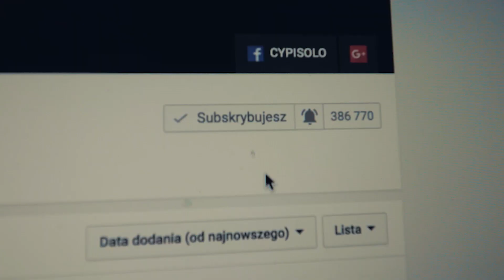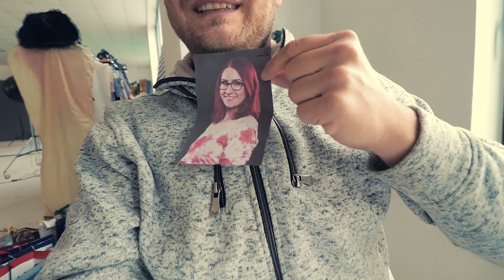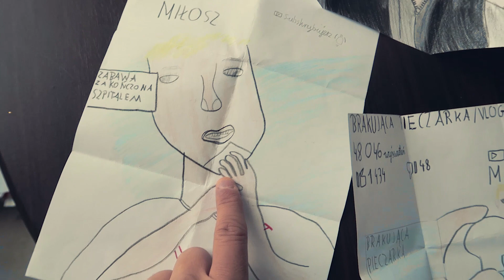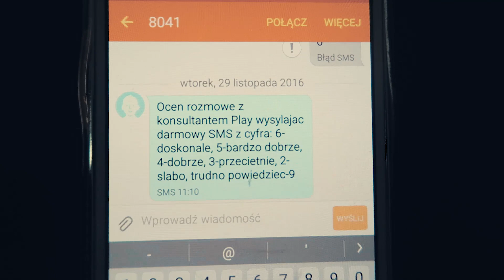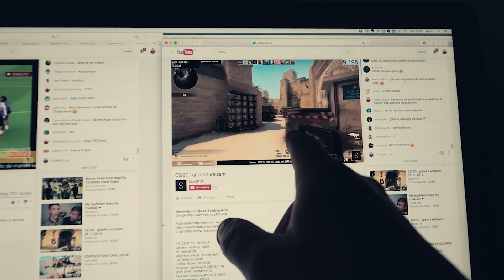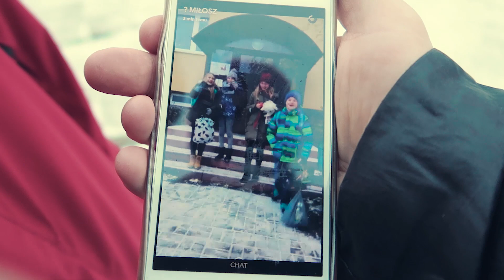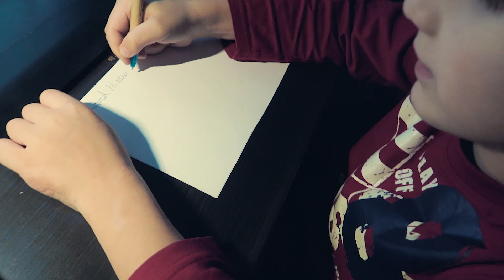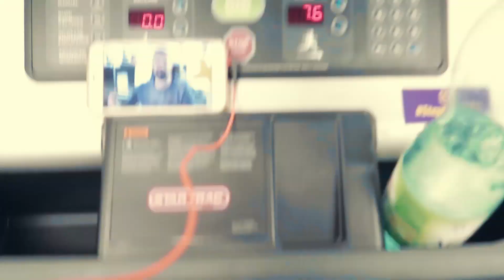Kolejny Popek? / VLOG #202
Poznałem Twórczość Cypiska i moim zdaniem ma bardzo zły wpływ na dzieci i młodzież.
Przychodzą nowe fanarty.
Pierwsze zimowe zabawy.
Nagrywamy do Mazur Odkrywa.
Poznaj mnie lepiej:
Proponowane kanały:
Adres do wysyłki:
Marcin Mazur
ul.Słowackiego 40
97-300 Piotrków Tryb.